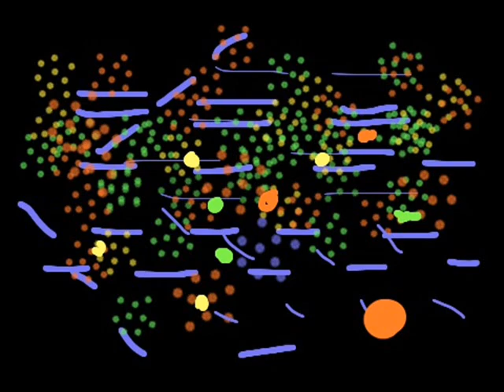Late to work:Herne Hill to Thames Ditton via Royal Academy and Tate Modern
Do you ever get those days?
Soundtrack by Kendo